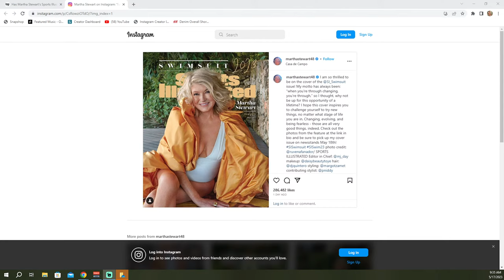Do I Embarrass My Kids? & Your Daily Dose Of Lonni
Do I embarrass my kids? On today's daily dose of Lonni (me) I talk about the myth that just because we are Mom's we can't have self expression. We need to celebrate our individuality and lead as an example not hide who we are. What kind of message would that be sending? I do some unboxing and talk about some new exciting styles that I found. So grab some coffee and let's have some tattoo fun!